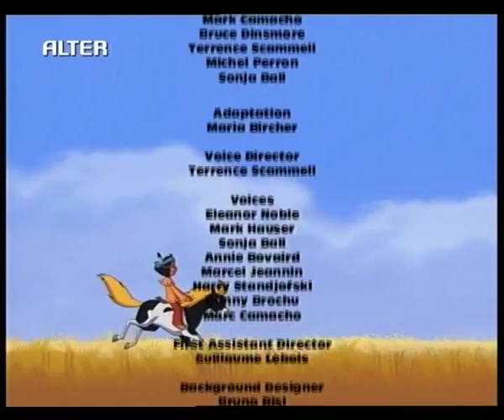Υakari το ινδιανακι